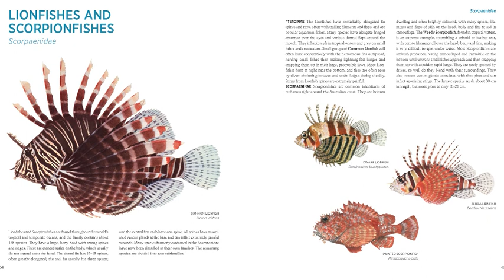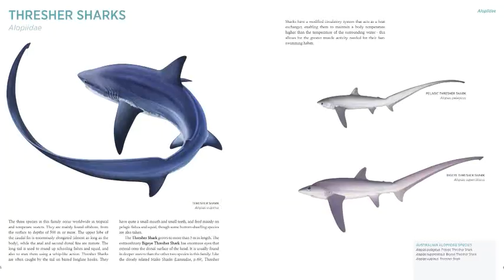Booktopia Presents: Swainston's Fishes of Australia by Roger Swainston 9780670071647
Roger Swainston's breathtaking artwork provides a fascinating overview of the extraordinary diversity of Australia's marine and freshwater fishes. Here, more than 1500 remarkable illustrations portray every family of fishes ever recorded from Australian waters. The names of all known species are listed alongside detailed information on the taxonomy and biology of each family.